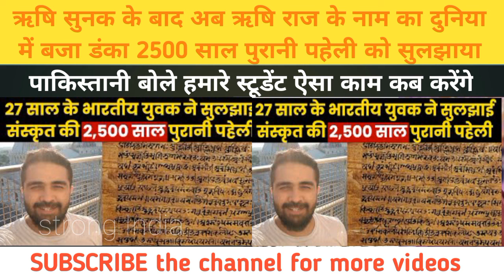ऋषिराज पोपट ने सुलझाई 2500 साल पुरानी पहेली।। Rishiraj popat solve 2500 years old puzzle.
Indian origin student solve 2500 years old puzzle.Rishi study in Cambridge University and solve a Sanskrit puzzle.

For more informatin